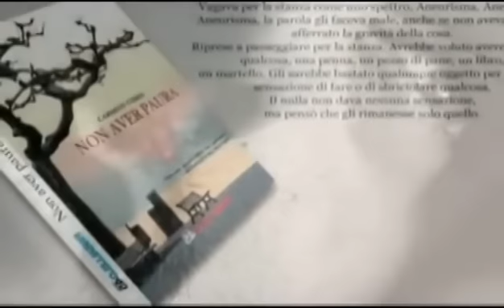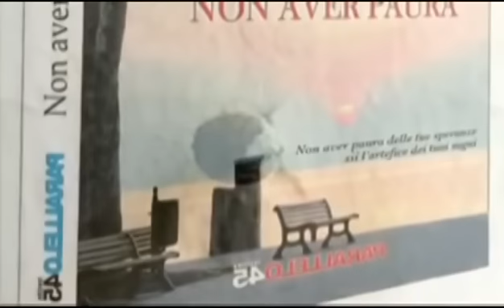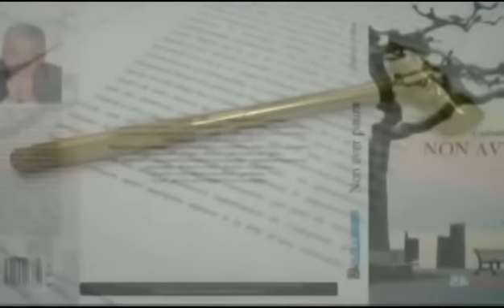Non aver paura di Carmelo Cossa Video presentazione Massimo Rotundo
La testa era come sul punto di esplodere, e Tommaso urlò. Nadia rimase incredula, come se un verso così carico di dolore e di sconcerto non potesse provenire dal marito. Poi capì.
La fitta si placò per lasciare il posto solo a un senso di spossatezza.
Tommaso chiamò a raccolta le sue forze e sedette sul letto. Aveva già notato che quel dolore, con il trascorrere dei giorni, pareva aumentare d’intensità e di durata ma quella sera si accorse che, dopo aver rotto gli argini, una materia oscura si diffondeva nel reticolo del suo corpo come un parassita. .
Il sentore di qualcosa d’ignoto apparve silenzioso. Vagava per la stanza come uno spettro. Aneurisma. Aneurisma. Aneurisma, la parola gli faceva male, anche se non aveva ancora afferrato la gravità della cosa. Riprese a passeggiare per la stanza. Avrebbe voluto avere in mano qualcosa, una penna, un pezzo di pane, un libro, un martello. Gli sarebbe bastato qualunque oggetto per avere la sensazione di fare o di sbriciolare qualcosa. Il nulla non dava nessuna sensazione, ma pensò che gli rimanesse solo quello.
Certo, aveva scoperto la verità che cercava, ma ora non sapeva cosa farsene perché, forse, all’appello, ne mancavano altre. Era come se in lui si fosse rotto qualcosa e l’autocontrollo stesse cedendo il passo alla follia. Non trovava un altro modo per definire il suo stato d’animo: folle. In un attimo, però, ricordò tutto quello che non era riuscito a fare, quello che aveva fatto e quello che, forse, non avrebbe mai più potuto fare. Non era riuscito ad amarsi, aveva mentito a se stesso per far piacere agli altri, e ora che aveva paura e aveva imparato, forse, sarebbe stato tardi per mettere in pratica ciò che aveva appreso.